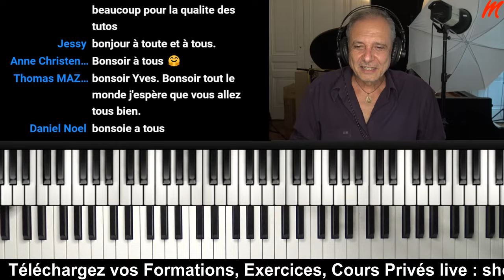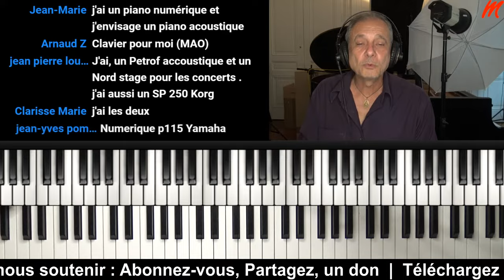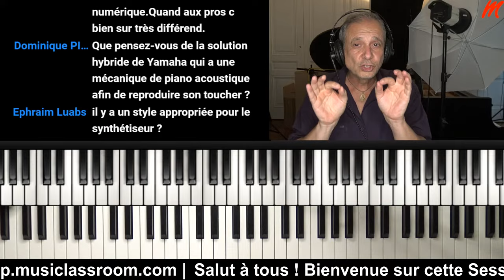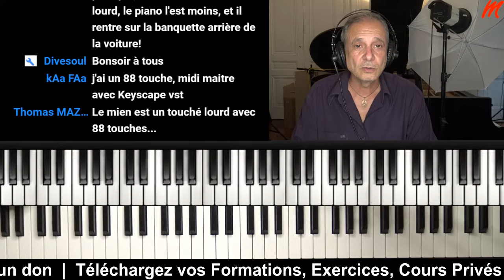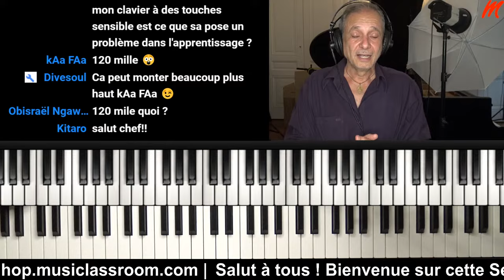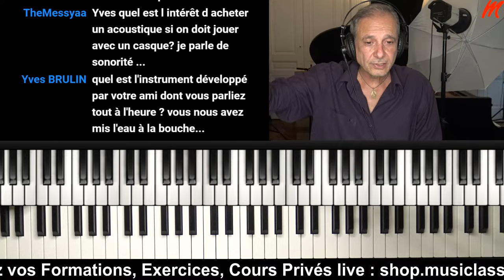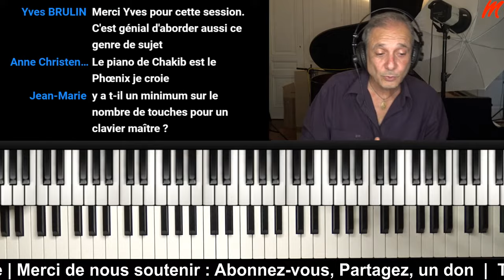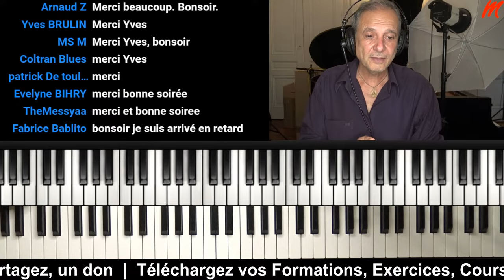Comment choisir un bon Piano sans se tromper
La collection indispensable du musicien débutant :
- 10 Méthodes + 10 DVD :

Bon Travail !
Yves